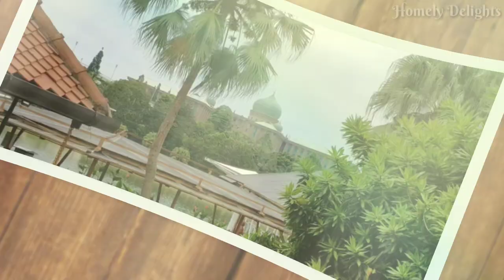Botanical garden 🌴🌴 Malaysia || putrajaya Botanical garden vlog || Taman botani | putramasjid